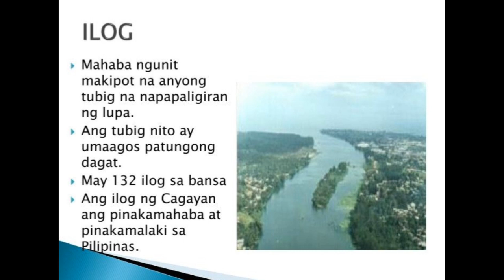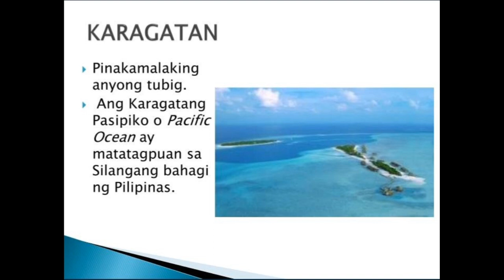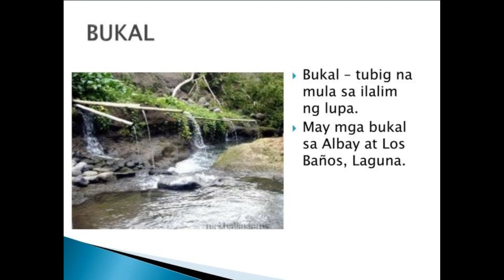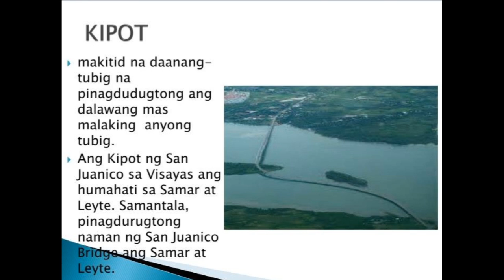Ang iba't ibang Anyong Tubig sa Pilipinas